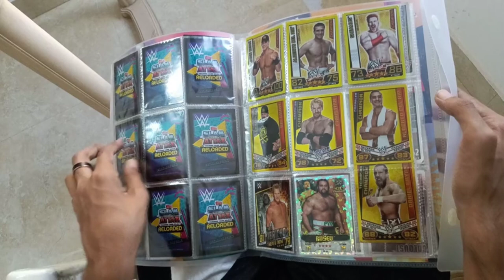बचपना (Jo Kho Sa Gaya He)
just came to my home and I just revisiting my old toys , Memories with them which inspired me to make a video.
Just Wanna Say " Woh Bachpana Dil me lekr RAHO :) "